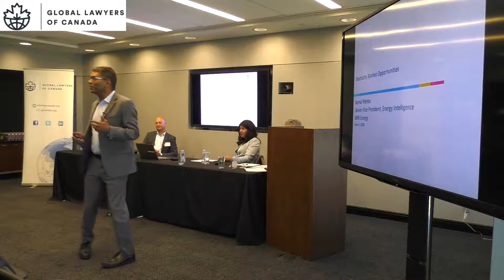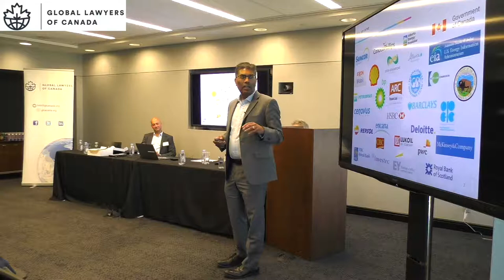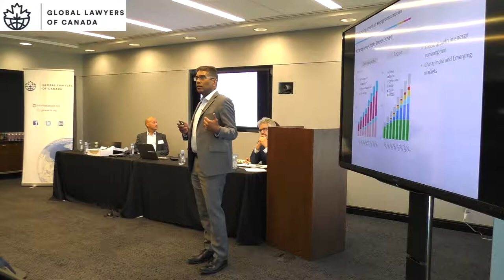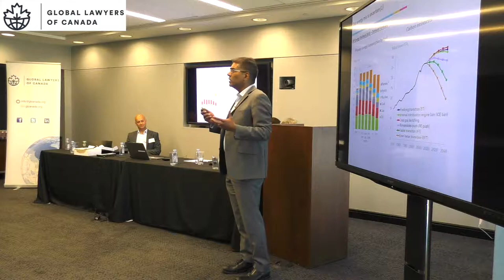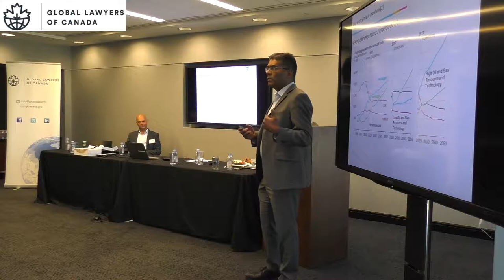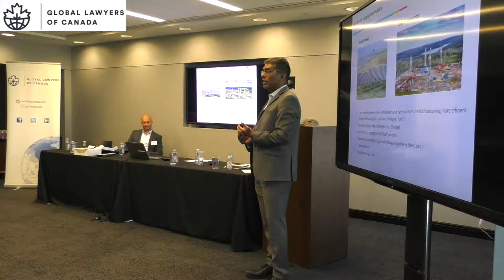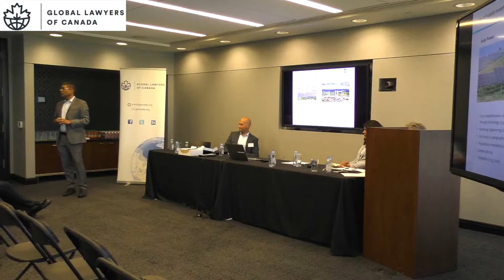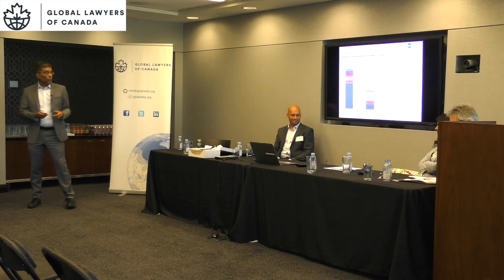SEMINAR: GAME CHANGERS IN THE ELECTRICITY INDUSTRY - GUEST SPEAKER: BEMAL MEHTA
Global Lawyers of Canada (GLC) is excited to present the seminar: Game Changers in the Electricity Industry, which takes a critical look at electrical technology, recent developments in the electricity market in Alberta, and potential opportunities within the industry.

SPEAKER:

BEMAL MEHTA
Senior Vice President, Energy Intelligence  at JWN Energy.

Mr. Mehta discusses potential opportunities that may arise within the industry, as well as his projections for the future.